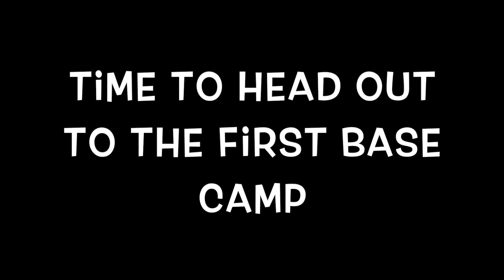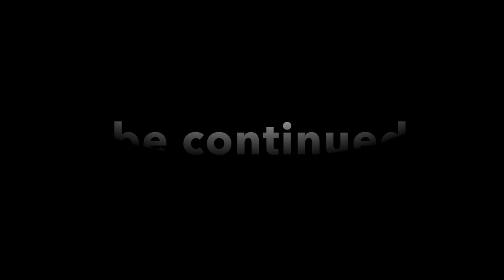TAO PHILIPPINES EXPEDITION OCT.2019 | 19 STRANGERS | CORON TO EL NIDO | GUN BOAT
19 STRANGERS 1 BOAT FOR 5 DAYS AND 4 NIGHTS, WE   EMBARKED ON A VOYAGE FROM CORON TO PALAWAN AWAY FROM TOURISTS , STOPPING AT DIFFERENT ISLANDS ALONG THE WAY TO CAMP OUT FOR THE NIGHT AND CONTINUE THE JOURNEY.
[ONE NIGHT IN CORON] EPISODE 31
[GOING BACK TO PHILIPPINES] EPISODE 30